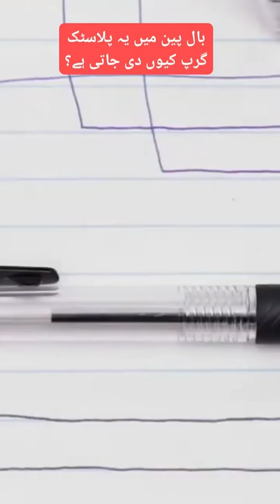Do You Know Why Ball Points Have These Rubber?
$Shorts